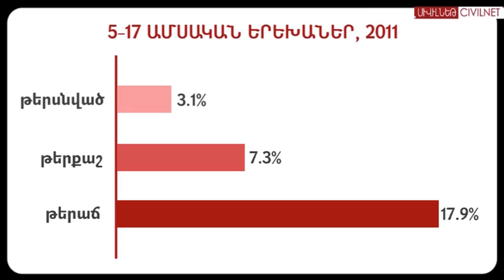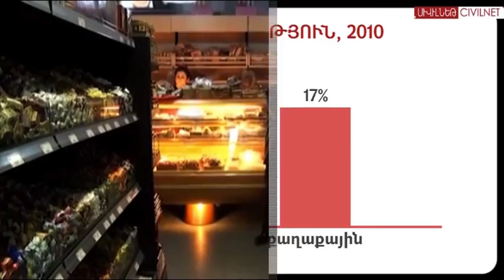Ոչ թե սոված, այլ թերսնված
Ըստ ՄԱԿ-ի պարենի և գյուղատնտեսության կազմակերպության՝ Հայաստանն արդյունավետորեն պայքարում է սովի դեմ, սակայն այլ հետազոտությունների համաձայն մեր երկրում դեռևս խնդիր են թերաճն ու թերսնումը: